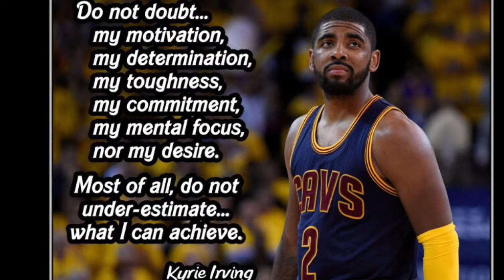(Day 5 ) 100 shot challenge